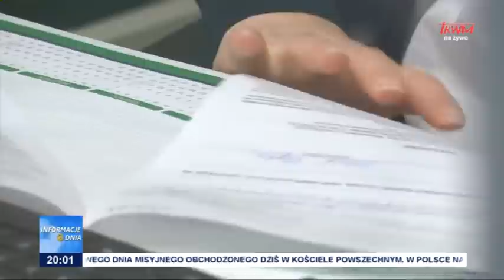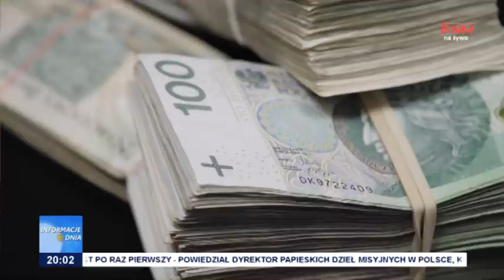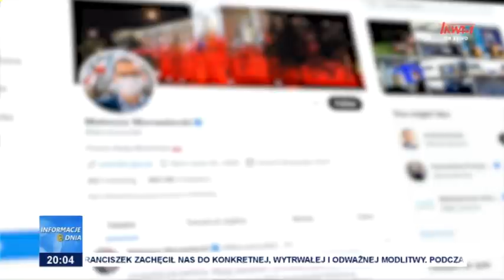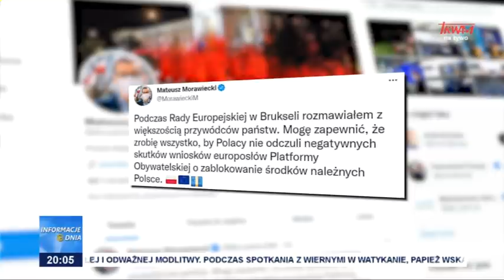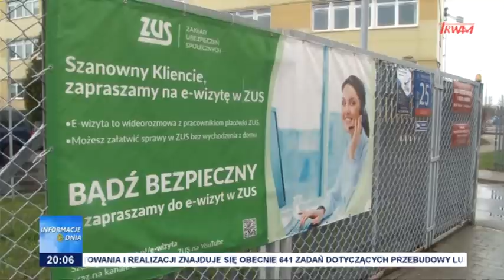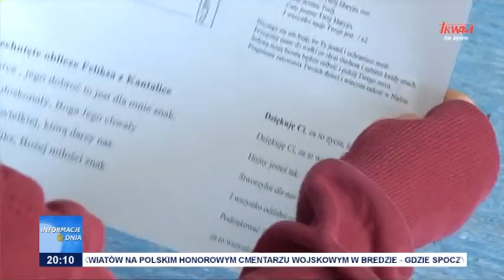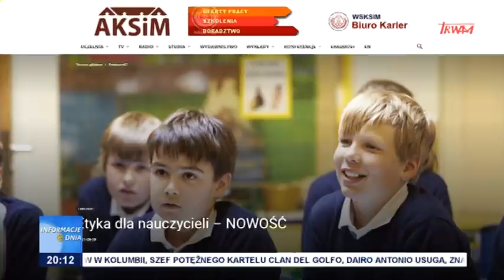Informacje Dnia 24.10.2021 [20.00]